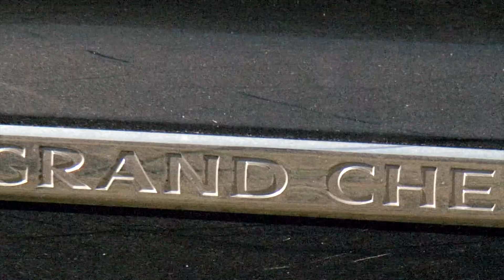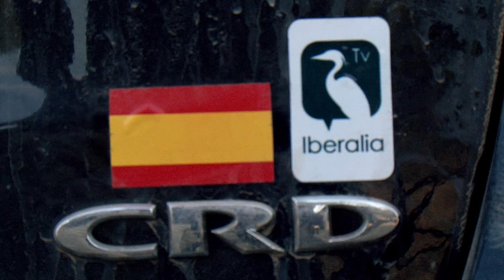Publicidad Vehiculos Jeep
Spot vehículos, ejemplo Jeep